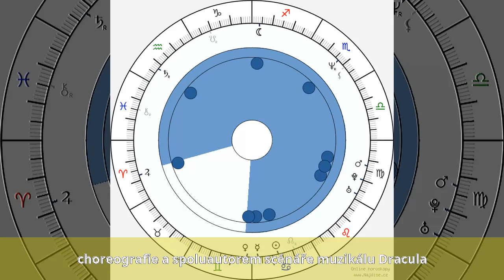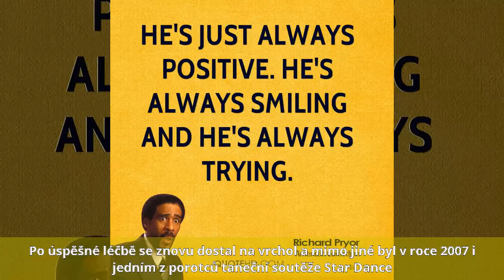Richard Hes - Biografie